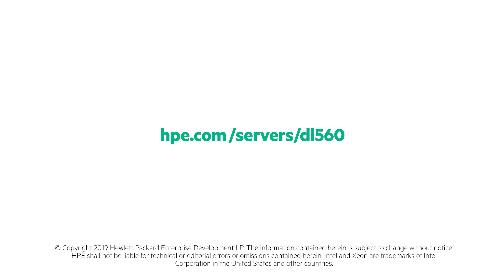HPE ProLiant DL560 Gen10 Hardware Server.